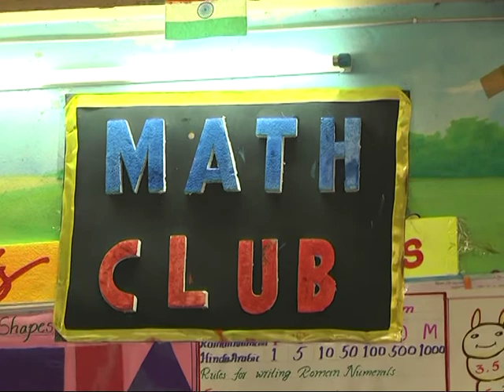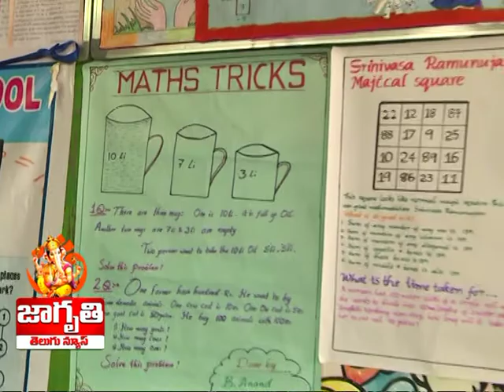ఖమ్మం శ్రీ చైతన్య టెక్నో స్కూల్ లో జరిగిన మ్యాథ్స్ క్లబ్ కార్యక్రమం | jagruthinews